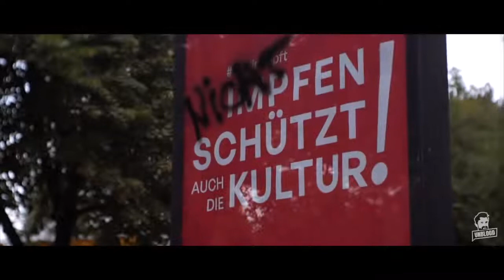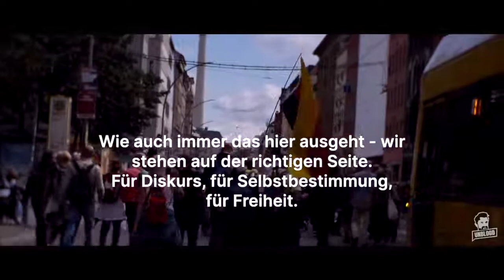Berlin Aftermovie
Freiheit & Selbstbestimmung | Berlin Aftermovie

Wieder sind Tausende Menschen in Berlin gegen den Pandemie-Wahnsinn auf die Straße gegangen. Eindrücke im Kurzfilm.

Dir gefällt meine Arbeit?
Unterstützen auf unblogd.cc - Danke!